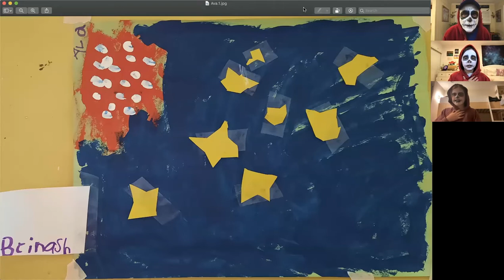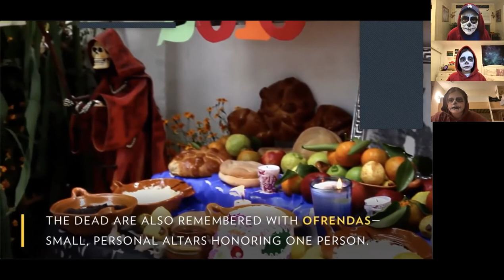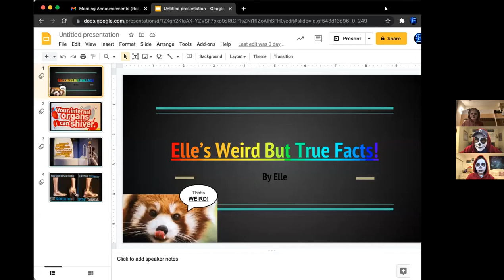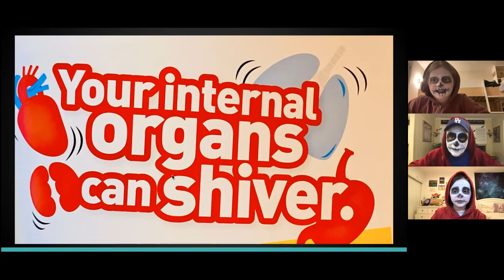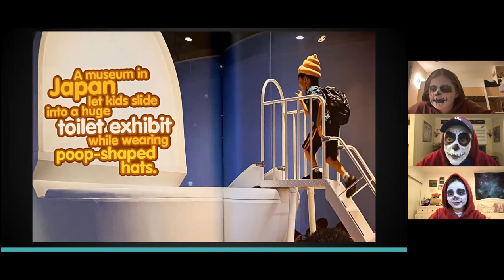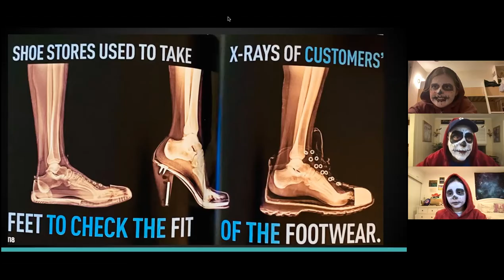October 15, 2021 Morning Announcements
Student Body President and Vice-President, Elle and Sadie, co-host the Morning Announcements with Mr. Martinez.  In honor of Movie Night, they all dress like the main character, Miguel, from the movie Coco.  Mr. Martinez presents a video on Dia de los Muertos which is one of the themes from the movie.  Elle presents her weekly segment, Elle's Weird but True Facts and the Words of Wisdom are focused on prejudging.